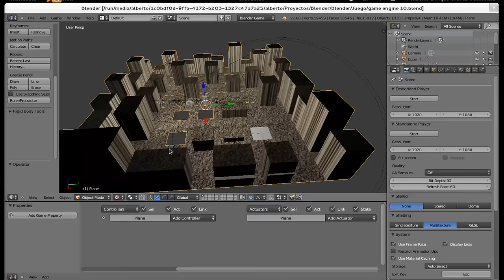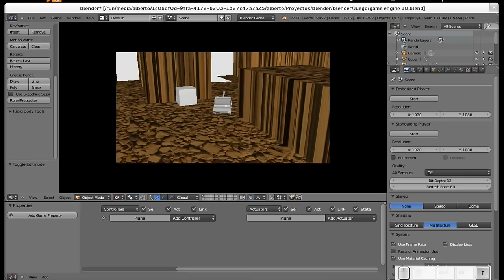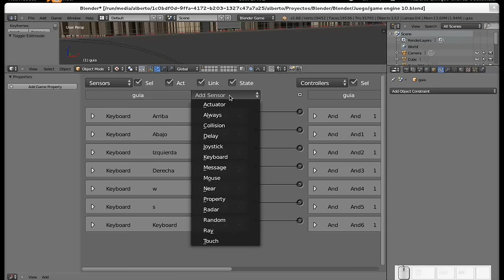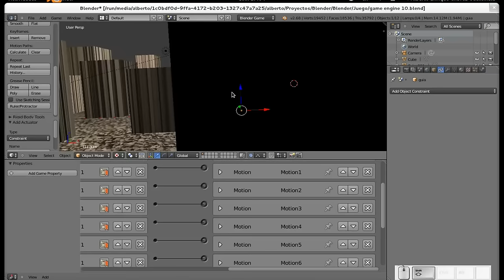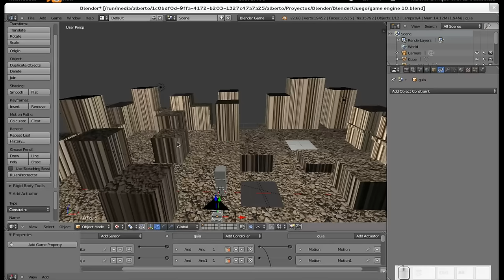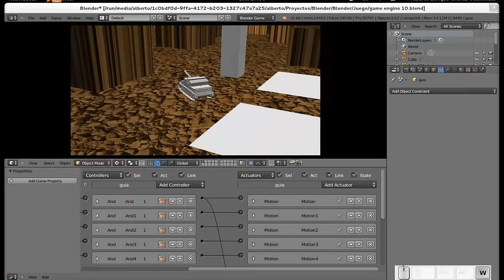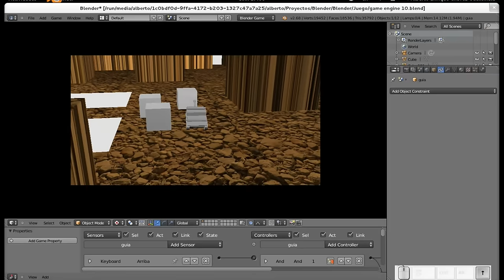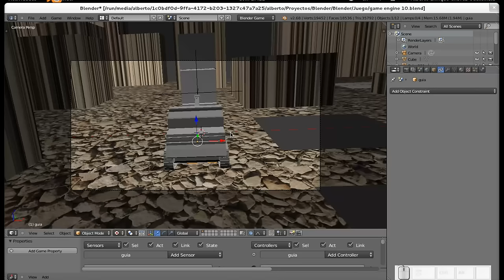Blender: Creando un juego. Parte XII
En esta vídeo para mi blog Diseño Libre vemos como se pueden fijar fronteras o límites hasta donde el personaje puede llegar, a través de un actuador Contraint. Si desean el archivo .blend lo pueden bajar desde el blog.